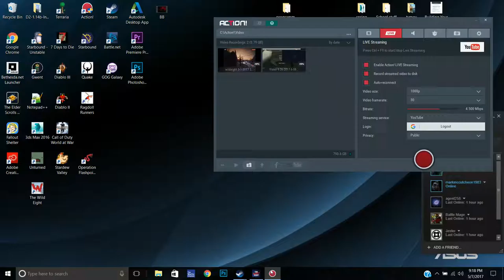The Wild 8 - Let's Play - Chapter 2